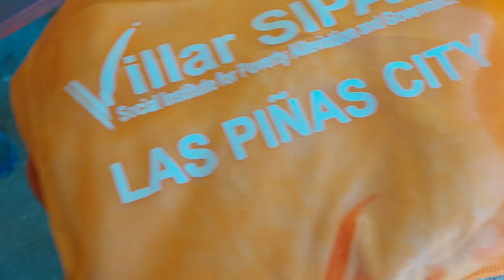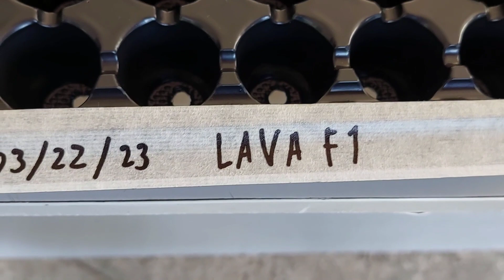ANG DAMI KONG NATUTUNAN SA TRAINING OF TRAINERS ON AGRICROP PRODUCTION